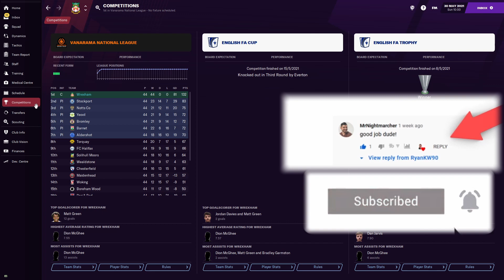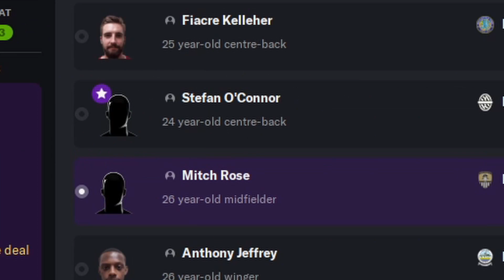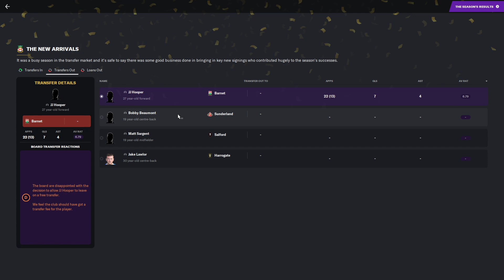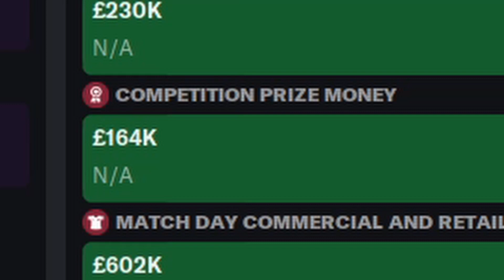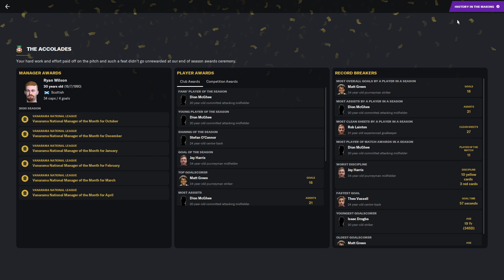WREXHAM FC End of Season 1 review! Football Manager 2021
Whats going on everyone?! Welcome back to the next episode with Wrexham FC! In todays football manager 2021 highlights we see the end of season review for  Wrexham Football Club and the first season in charge! Wrexhams new owners Ryan Reynolds & Rob McElhenney will be delighted with how the season has been winning every game in the league! Today we run through the inner workings and see how we matched up against the boards expectations!  Make sure to stick around for some great wrexham football club live commentary!

I'm really working hard to grow the channel so any and all support is greatly appreciated!